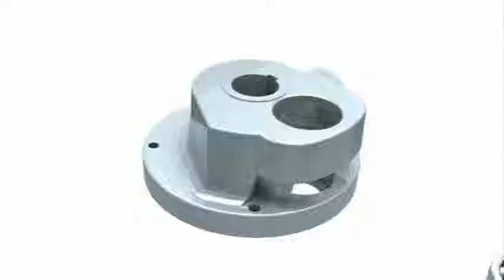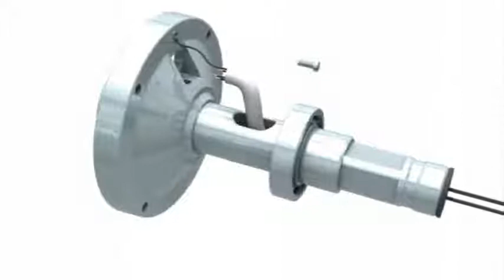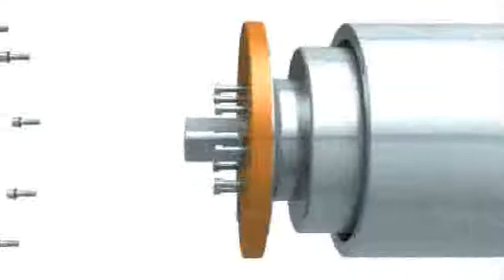Assembling a drummotor by Van der Graaf / Montage van een trommelmotor door Van der Graaf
Assembling a drummotor / Montage van een trommelmotor
Van der Graaf Vollenhove